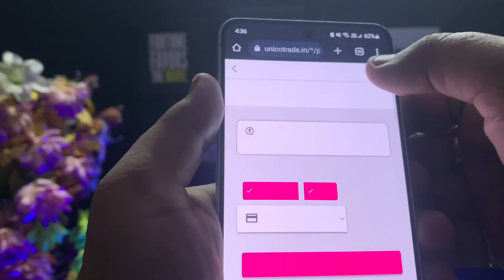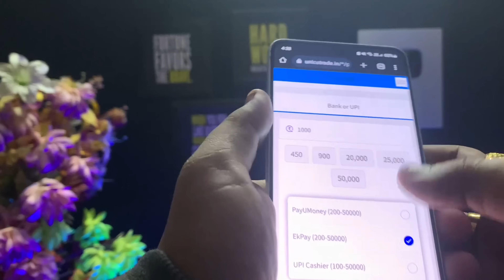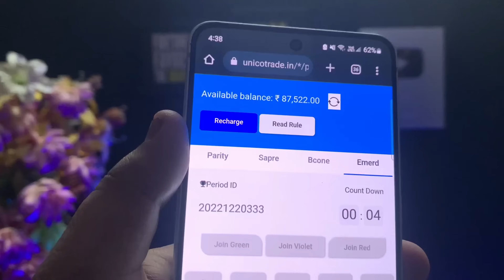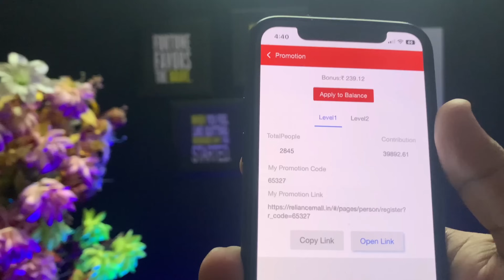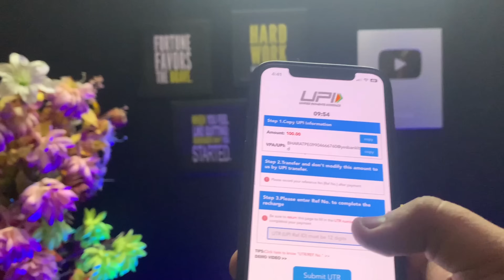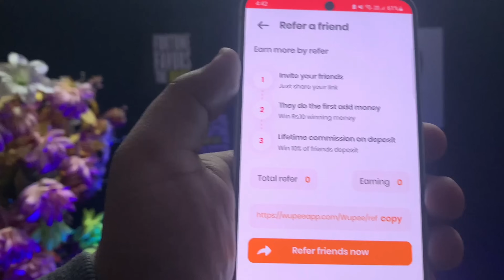New Earning App Today | Best Earning App Without Investment | Paisa kamane wala app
New Earning App Today | Best Earning App Without Investment | Earning App | Paisa kamane wala app | Top 3 earning app 2023